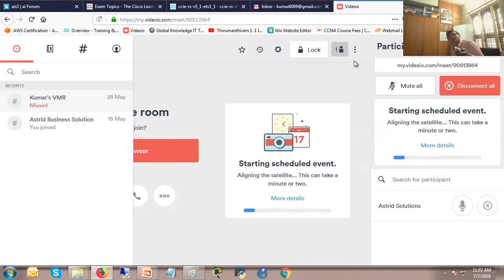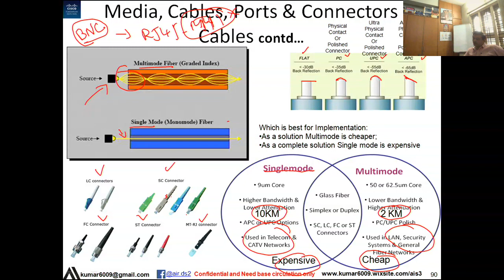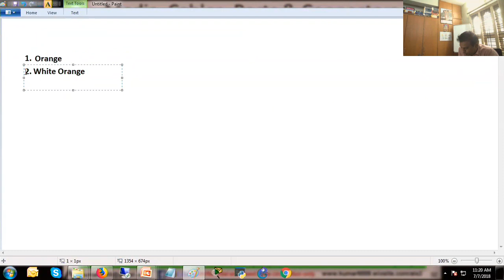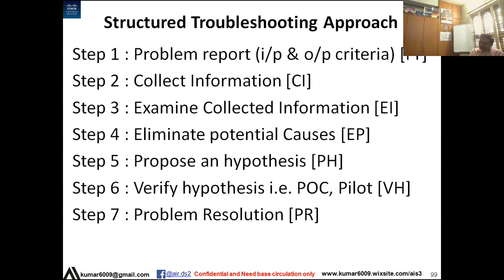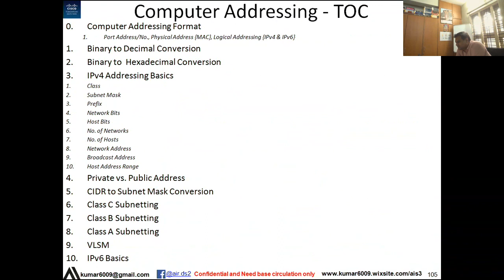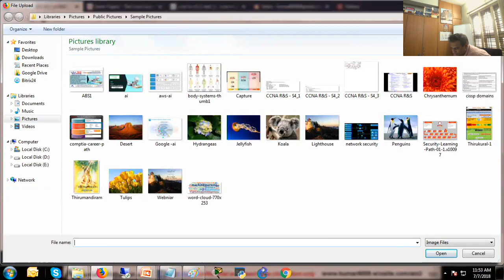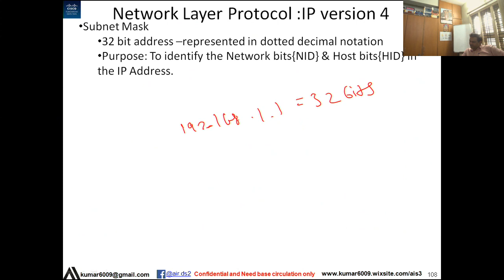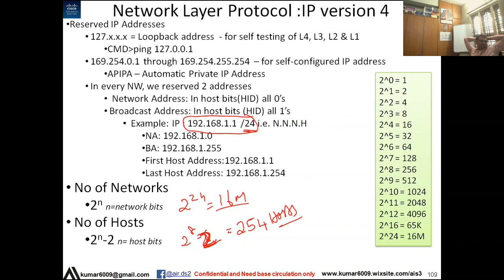CCNA R&S - Session 4